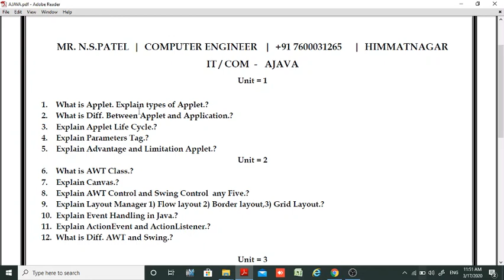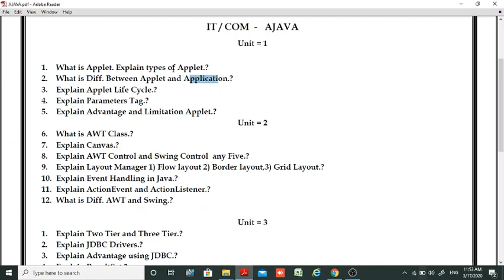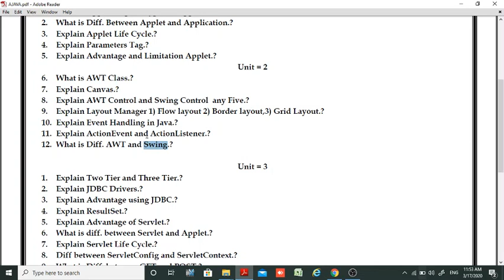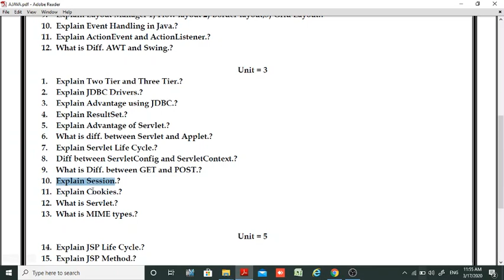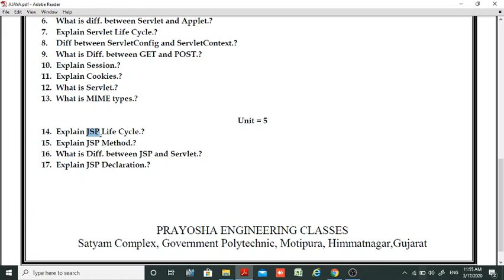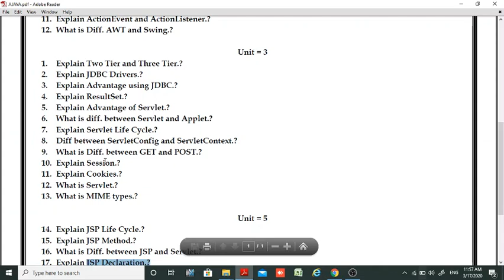Diploma Sem 6 || IT-CE || Ajava || IMP Question Bank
Diploma sem 6 IT-Computer
Most Important Question Bank For GTU Exam

Please read and write this question before the exam you will get good marks